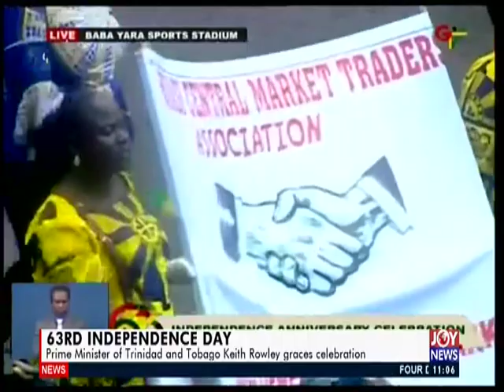63RD Independence Day – News Desk on JoyNews (6-3-20)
63RD Independence Day – News Desk on JoyNews (6-3-20)
Event happening first time in Kumasi; themed ‘Consolidating Our Grains’